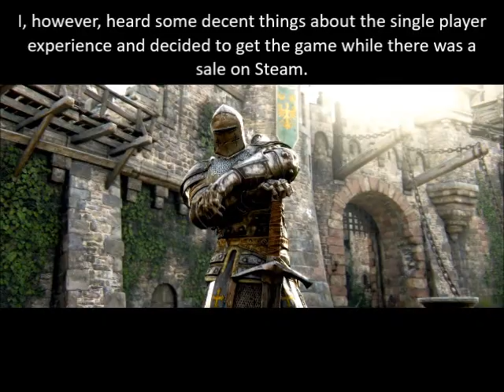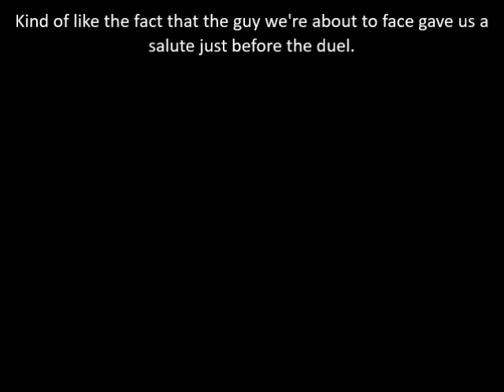Let's Play For Honor Mission 1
..oh dear. When you have a designated training segment, do you really need to throw in some training early in the campaign? It kind of feels obnoxious.